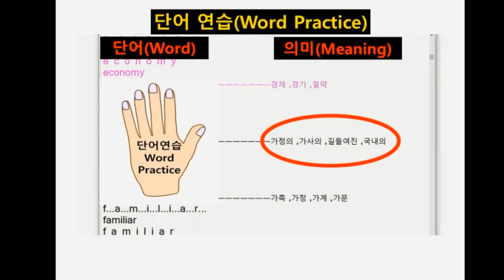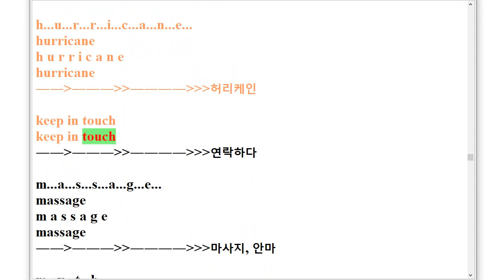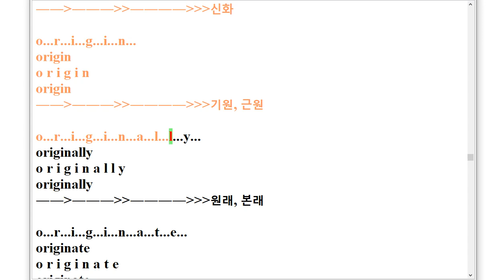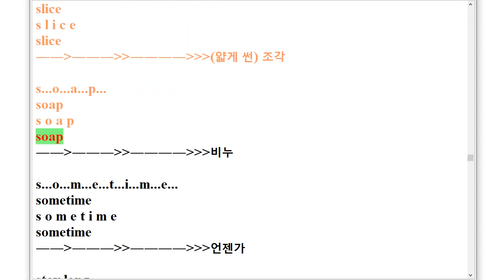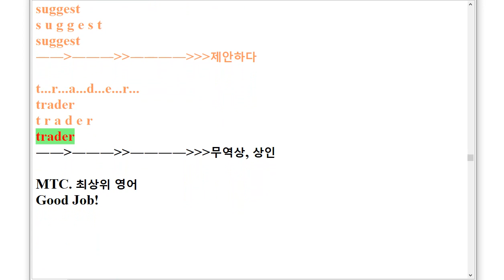VS 중3 영어 동아 윤정미 스펠링 암기 3과